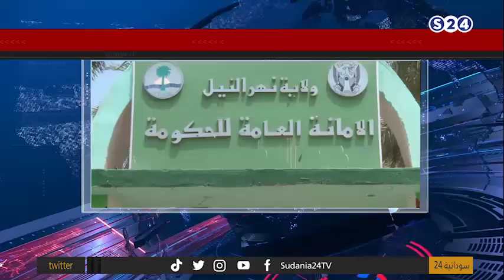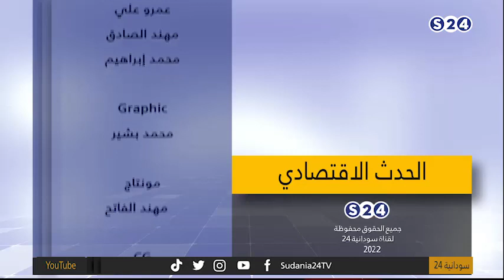وزيرُ المالية: الحكومةُ لا تصرفُ على الحركاتِ المسلحةِ ويتوقعُ حدوثَ عجزٍ في ‏الموازنةِ الجديدة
وزيرُ المالية: الحكومةُ لا تصرفُ على الحركاتِ المسلحةِ ويتوقعُ حدوثَ عجزٍ في ‏الموازنةِ الجديدة ‏ - الحدث الإقتصادي
4-9-2022
تقديم:
مصطفى الزواوي

ـــــــــــــــــــــــــــــــــــــــــــــــــــــــــــــ

ـــــــــــــــــــــــــــــــــــــــــــــــــــــــــــــ

اقوى البرامج الخاصة بالقناة :

ـــــــــــــــــــــــــــــــــــــــــــــــــــــــــــــ